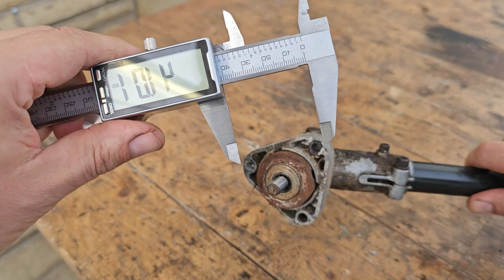Few people know the secret of the old trimmer. A brilliant idea !